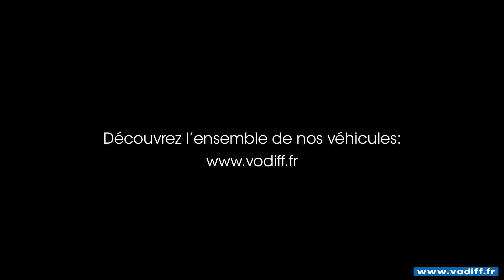PORSCHE 718 BOXSTER GTS 365 CV PDK - VODIFF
PORSCHE 718 BOXSTER GTS 365 CV PDK

Informations

    Énergie Essence
    Mise en circulation 04/2019
    Couleur Argent GT métallisé
    Intérieur Intérieur tout cuir Noir et Alcantara® avec Pack intérieur GTS Craie
    Puissance fiscale : 25 CV
    Garantie: 12 mois
    Kilométrage: 54 616 Km
    Millésime: 2019
    CO2: 195 g/km
    Référence Vodiff: 17677

Equipements

    Module de navigation incluant Porsche Connect Bluetooth
    Échappement Sport en noir Pack Sport Chrono
    Suspension sport PASM (-20mm) Pack intérieur GTS
    Sièges chauffants Régulateur de vitesse adaptatif
    Assistance angles morts Volant multifonctions et chauffant
    Pare-brise teinté dégradé Climatisation automatique bi-zone
    Affichage des limitations de vitesse Assistance parking avant et arrière avec caméra de recul
    Servotronic Plus BOSE® Surround Sound System
    Fonds de compteur en Craie Radio numérique
    Réservoir 64 litres Jantes Carrera S 20 pouces peintes en noir
    Inserts décoratifs console centrale en Carbone Alarmes